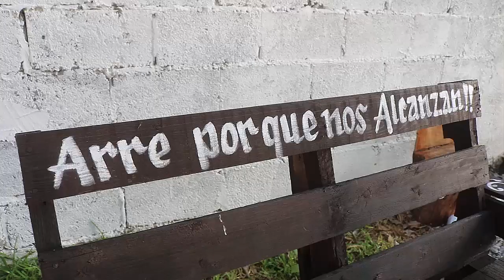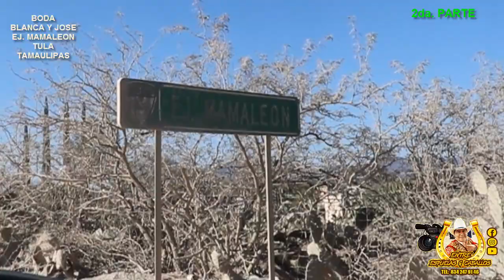2da Parte BODA Blanca y Jose en Ej MAMALEON Tula Tamaulipas